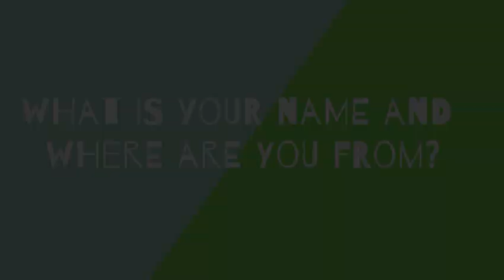20 YEARS│20 LEADERS : Anusha Somani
Anusha Somani from Karachi, Pakistan shares her experience working with MC-Tanzania during the summer of 2018. She is a proud member of our community and  was also previously apart of our Young Leaders Access Program in 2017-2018.